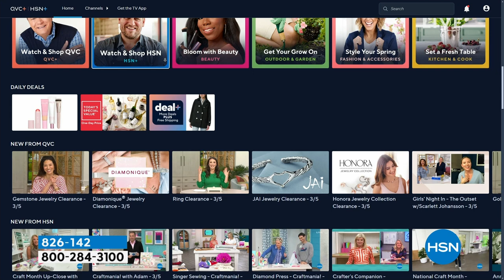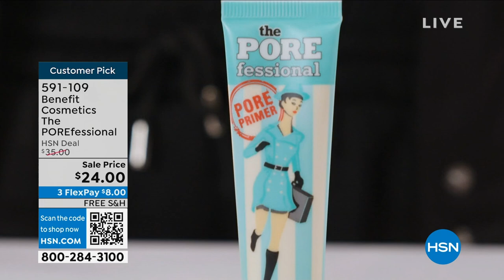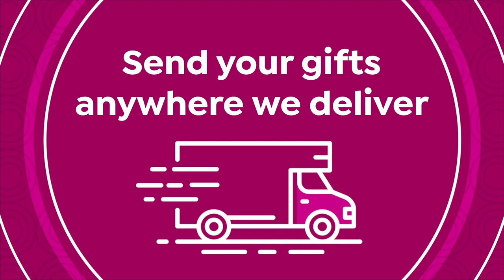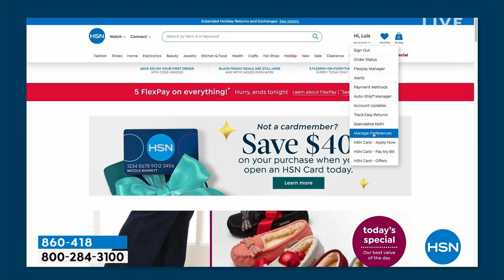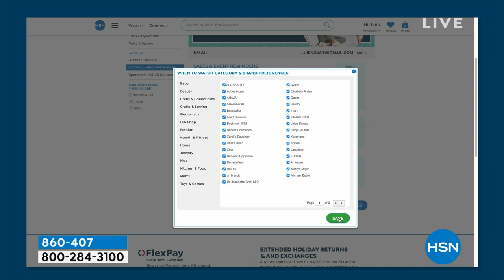HSN | Doll 10 Beauty by Doris Dalton 03.06.2024 - 12 PM